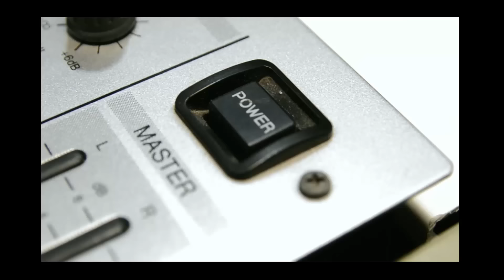EURO & HIP HOP 90S con VINILOS (REPUBLICACION ) Dj Juan Carlos Mattera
VIDEO BLOQUEADO Y RECUPERADO (se elimino primer tema)